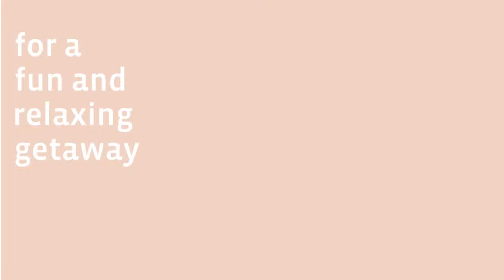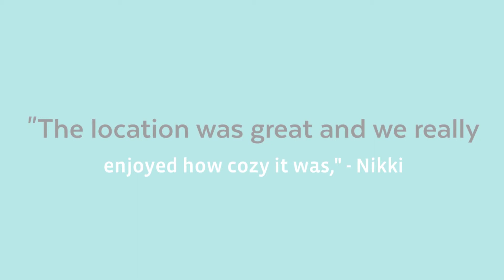Trout Lily Cabin Tour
Trout Lily is a rustic, cozy, pristine cabin for couples and families of up to 6. Between the natural leather, granite, and hardwood finishings, you’ll find comfort in the log style beds and heated whirlpool Jacuzzi baths. Even the real rock fireplace offers a sense of old-fashioned peace with modern comfort.

Cabin best suited for couples and small families who love a cozy interior and a sprawling exterior on their cabin getaway, and want to bring along their dog as well!